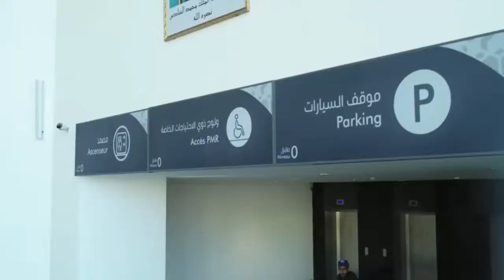unbelievable sophisticated train station in Rabat Morocco 2019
this is the new high speed train station in Rabat capital of Morocco.
this is the African new aera begining in Morocco with the first high speed train ( AL BORAQ 320km/h) in the continent